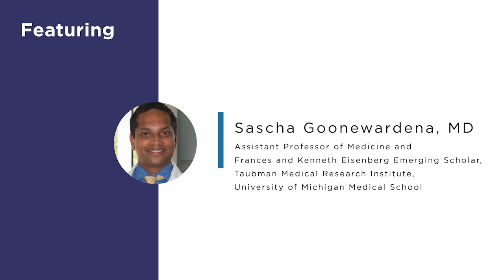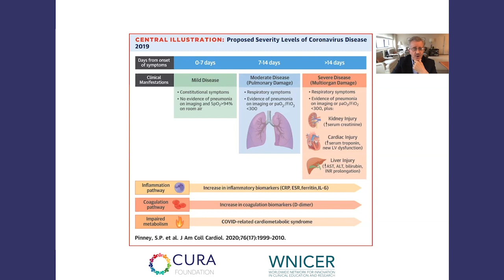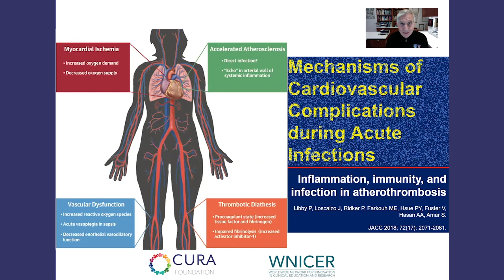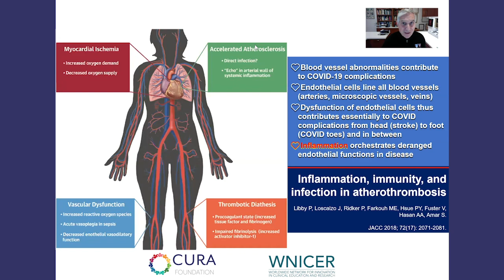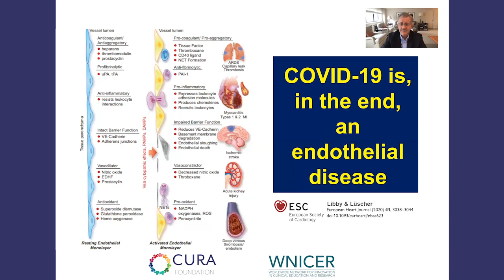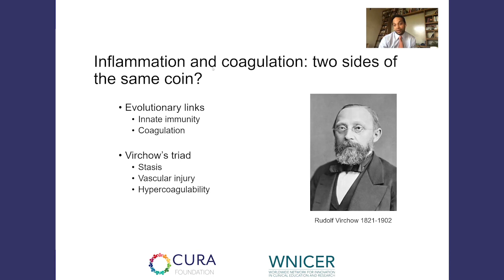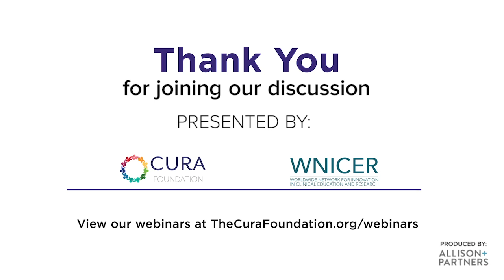Acute and Chronic Cardiovascular Complications of the Coronavirus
Originally premiered Monday October 26, 2020

Moderated by Max Gomez, PhD - Senior Medical Correspondent, CBS2 New York

Featuring:
Michael E. Farkouh, MD - Peter Munk Chair in Multinational Clinical Trials, Director, Heart & Stroke/Richard Lewar Centre of Excellence, Vice-Chair, Research and Professor of Medicine, Department of Medicine, University of Toronto

Sascha Goonewardena, MD - Assistant Professor of Medicine and Frances and Kenneth Eisenberg Emerging Scholar, Taubman Medical Research Institute, University of Michigan Medical School

Peter Libby, MD - Cardiovascular Specialist, Brigham and Women’s Hospital and Mallinckrodt Professor of Medicine, Harvard Medical School

Robert S. Rosenson, MD - Professor of Medicine and Cardiology The Icahn School of Medicine at Mount Sinai